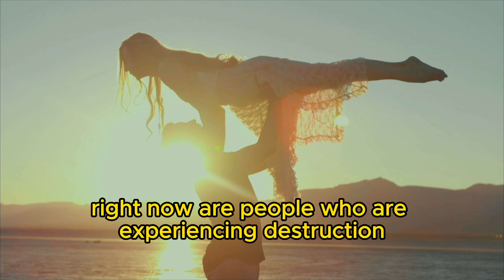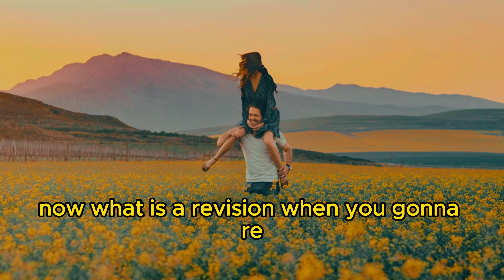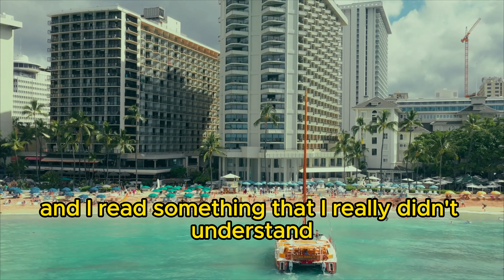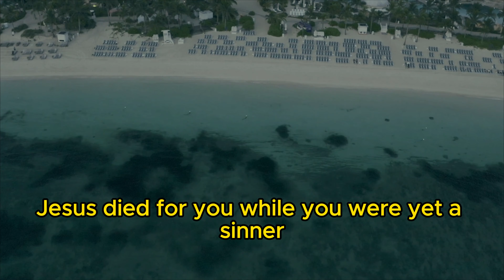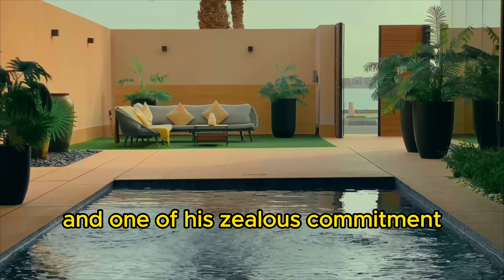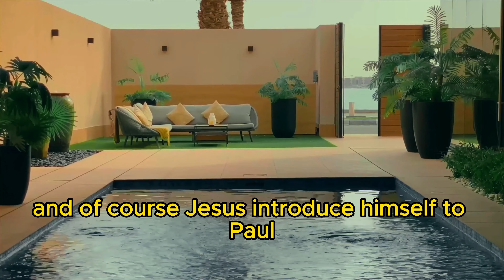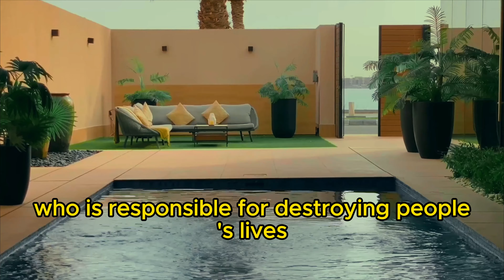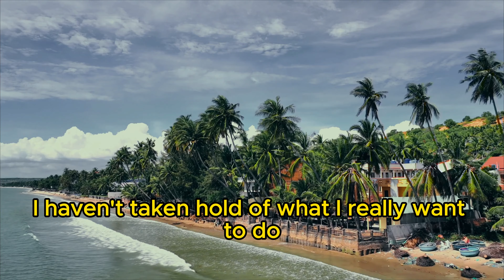HOW TO LIVE THE FUTURE | Dr. Myles Munroe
Dr. Myles Munroe's book "How to Live in the Future" offers insightful guidance on envisioning and actualizing one's future. Munroe, a well-respected author, speaker, and leader in personal and spiritual development, emphasizes the importance of vision, planning, and proactive steps to create a meaningful and successful life.

Key Themes and Description:
Vision and Purpose: Dr. Munroe begins by stressing the significance of having a clear vision for one's future. He believes that understanding one's purpose is the foundation of a fulfilled life. The book guides readers on how to discover and articulate their personal and professional visions.

Planning and Strategy: Beyond vision, Munroe underscores the need for strategic planning. He offers practical advice on setting goals, creating action plans, and staying focused on long-term objectives. His approach integrates both spiritual and practical elements, reflecting his deep Christian faith.

Proactivity and Discipline: The book advocates for a proactive approach to life. Munroe encourages readers to take control of their futures by making disciplined choices, managing their time wisely, and cultivating habits that align with their vision.

Overcoming Obstacles: Munroe also addresses common challenges that can derail one's future, such as fear, doubt, and procrastination. He provides motivational insights on how to overcome these barriers and maintain momentum towards one's goals.

Legacy and Impact: Finally, the book touches on the concept of legacy. Dr. Munroe challenges readers to think about the impact they want to leave on the world and how their actions today can shape a better future for themselves and others.
The Goodness of God  Father GOD Please protect Me from the enemy & harm please provide me with permanent housing, Good health & Financial stability- I declare and decree that I will have long life fully protected from the enemy in Jesus name🙏🏽